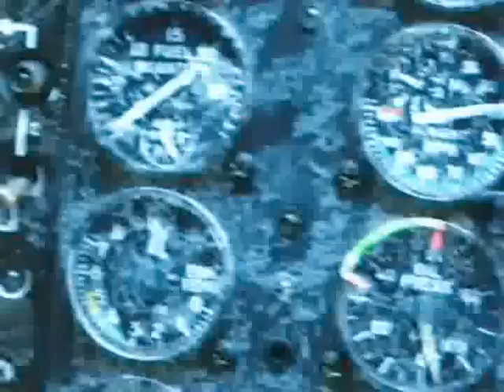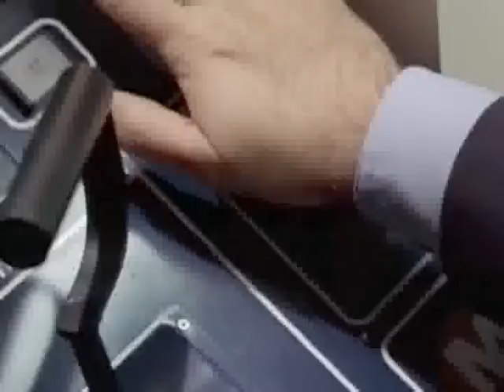I QUATTRO ELEMENTI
La musica di Vasco Rossi, le immagini dei più spettacolari disaster movie, una delle famose "manipolazioni artistiche" di Giorgio M. Stirparo.